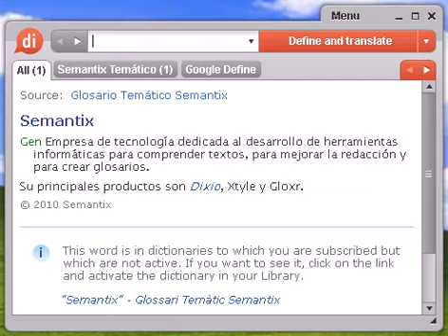Definición de tractorista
tractorista, diccionario, define, definir, significado, español, castellano, Dixio, tractoristas